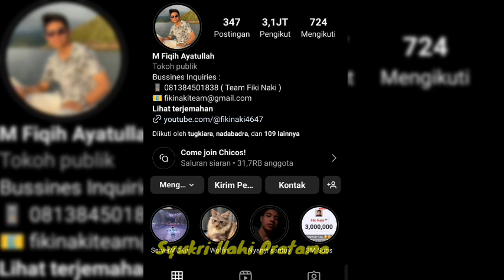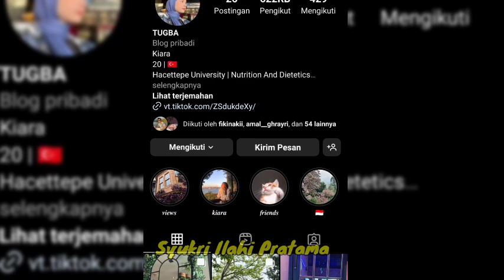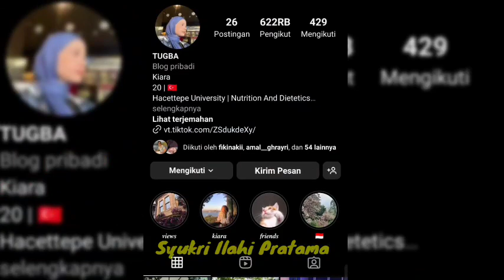Update Terbaru: Akhirnya Terjawab Pertanyaan "Kapan Menikah" Untuk Fiki Dan Tugba 🤭😍🥰